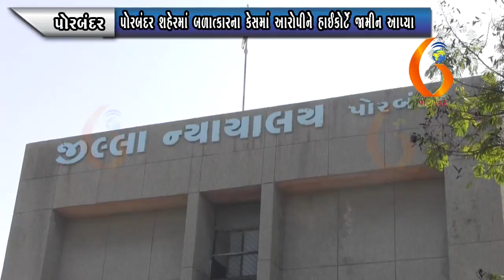PORBANDAR પોરબંદર શહેરમાં બળાત્કારના કેસમાં આરોપીને હાઈકોર્ટે જામીન આપ્યા 02 08 2021